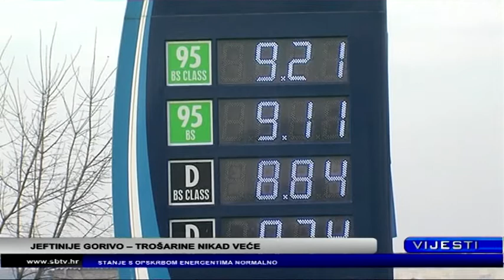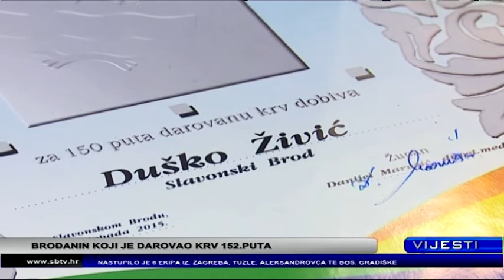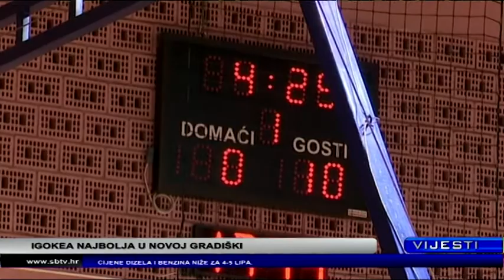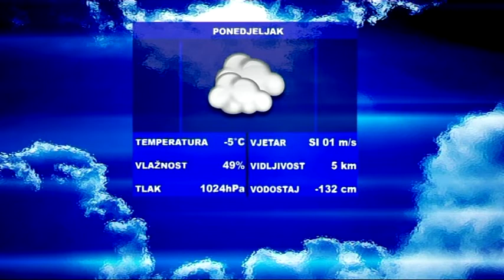SBtv Vijesti 1230 - Vijesti 1230 09.01.2017.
SBtv Vijesti 1230